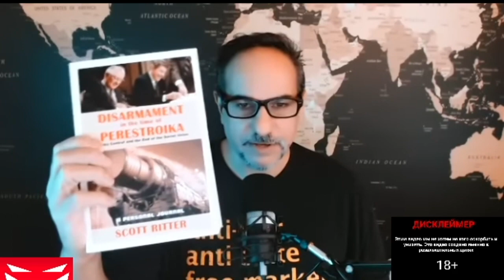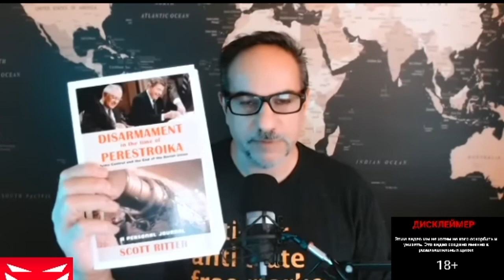Скотт Риттер Вызывает Линдси Грэма на Боксерские Дебаты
(Сбер)- ваша поддержка💳
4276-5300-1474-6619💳